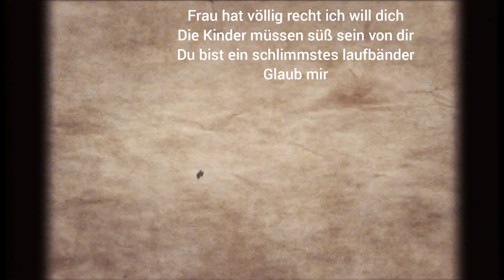du nicht meine Frau in Ruhe 😡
ich habe dir vor der hat eine